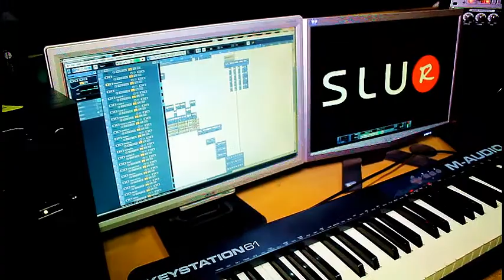Clarion Call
The making of Clarion Call